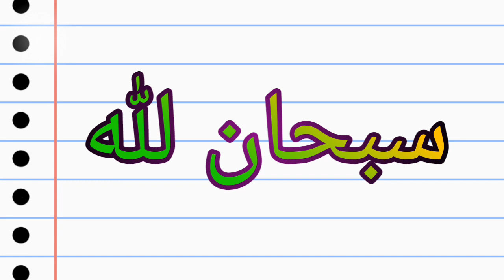ZIKAR SUBHAN ALLAH | ذکر سبحان اللہ تعالیٰ for relaxing mind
ZIKAR SUBHAN ALLAH
| ذکر سبحان اللہ تعالیٰ